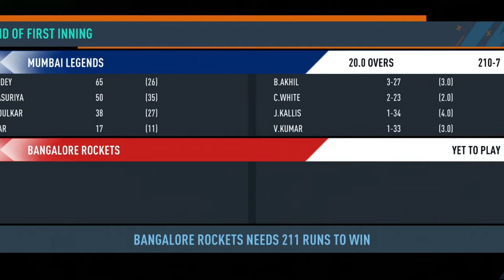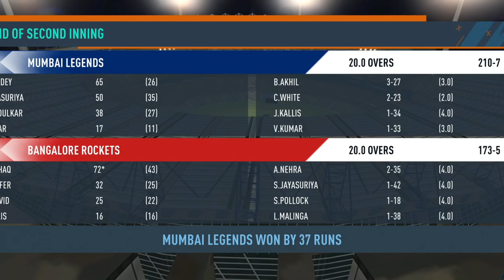MI vs RCB || MATCH-1|| RCPL SEASON-1 2008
Hi guys My Name is Anuj Kumar.
iam from Uttarpradesh in Meerut.
This is my gaming and streaming channel.
I stream fun and interactive games with lots of Entertainment.

RCPL 2008 SEASON -1 ALL MATCHES

MATCH-1
RCPL SEASON-1 2008
tataipl23
ipl1
MIvsRCB
Mumbai Indians
Android gaming
rc24 release date
rc24 trailer
rc24 gameplay
Rc24
mi vs rcb highlights 2023 full match highlights
Mi vs rcb highlights 2023